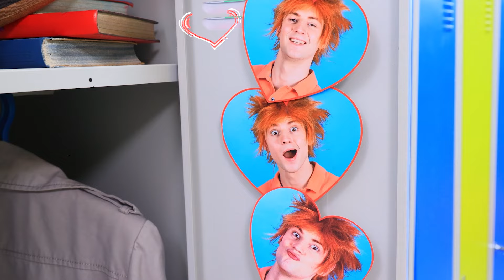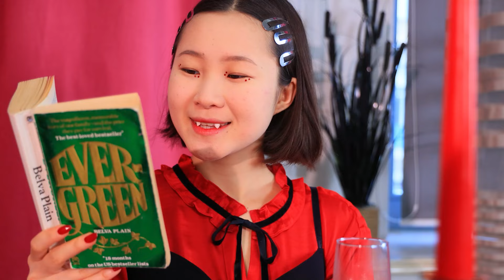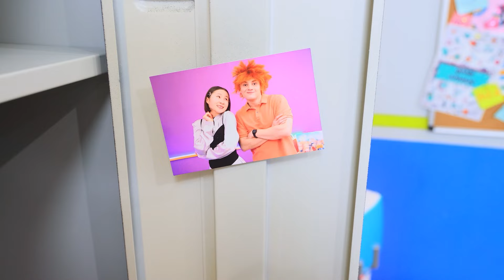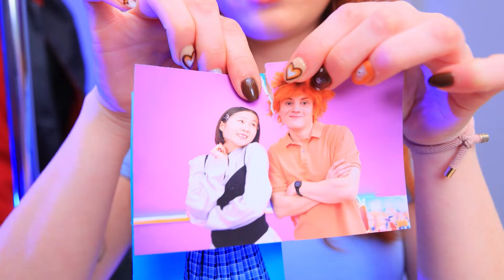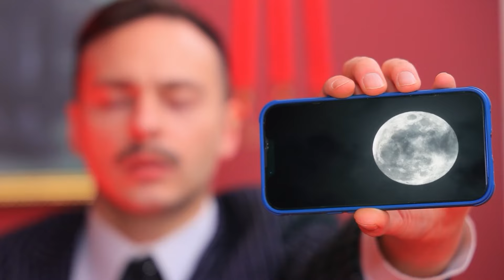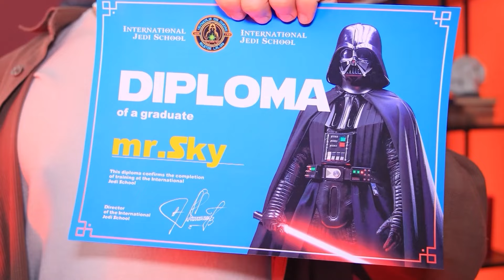Ma Fille A Disparu! Les Vampires Dans La Vraie Vie !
La plupart des gens diraient que les vampires n'existent pas ! Mais toi et moi, on est sûrs qu'ils sont parmi nous, pas vrai ?